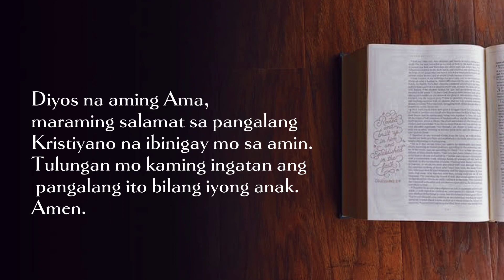VISITA IGLESIA EPISODE : ANO ANG HALAGA NG PANGALAN?